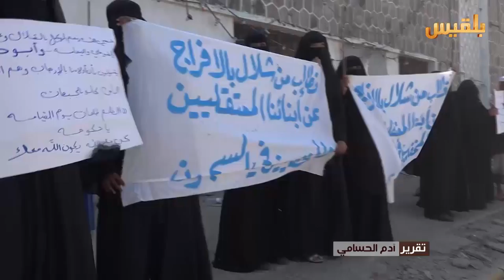عدن.. وقفة احتجاجية نسائية للمطالبة بالكشف عن مصير المعتقلين | تقرير: آدم الحسامي